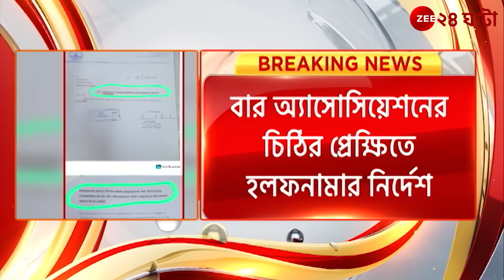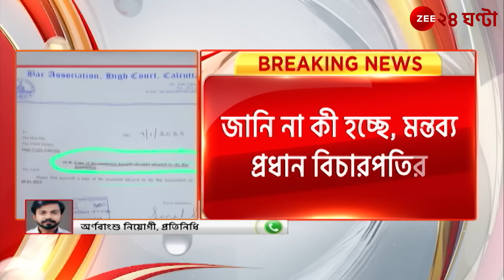High Court: বিচারপতির এজলাস বয়কটের সিদ্ধান্ত হাইকোর্টের! | Zee 24 Ghanta